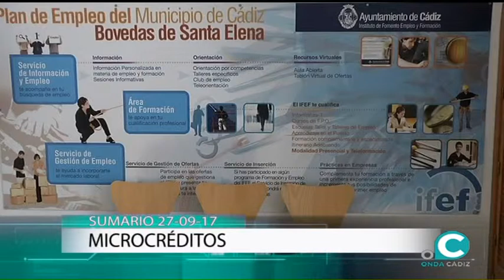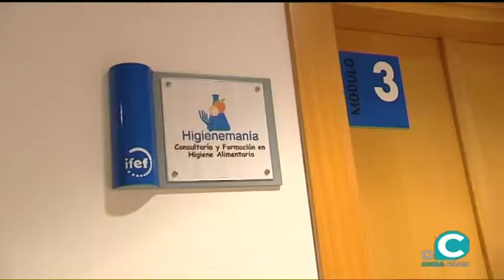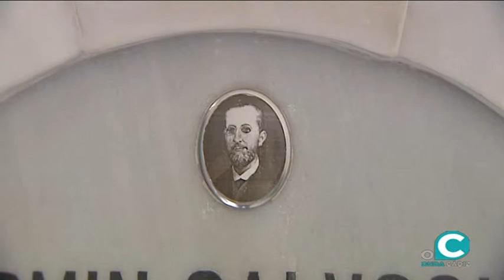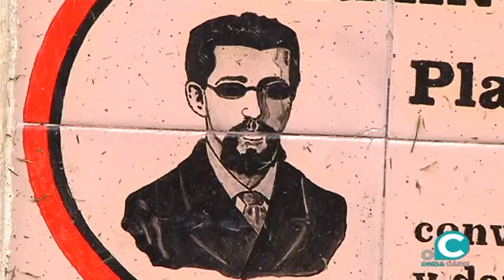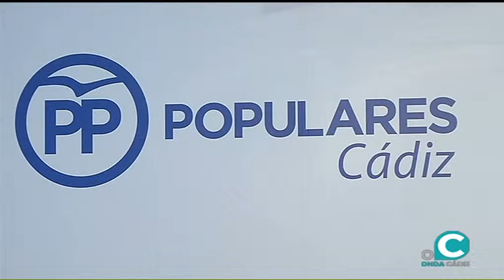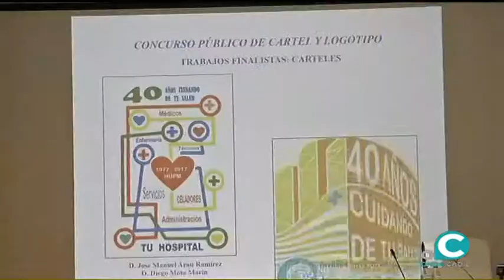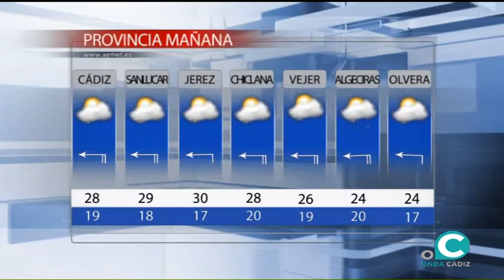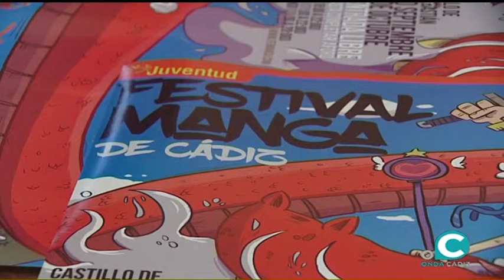NOTICIAS O CÁDIZ 27 09 17